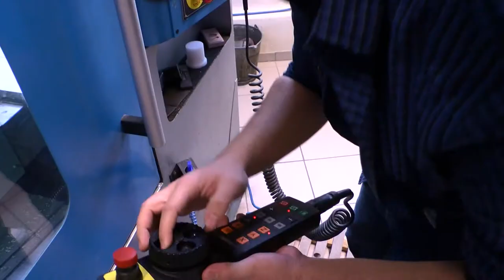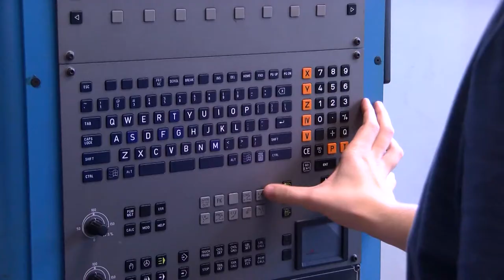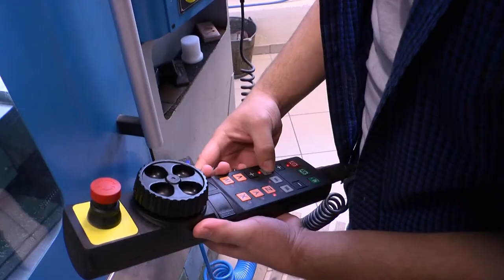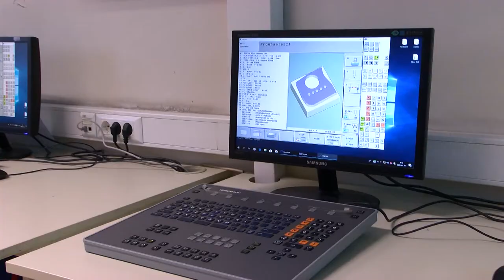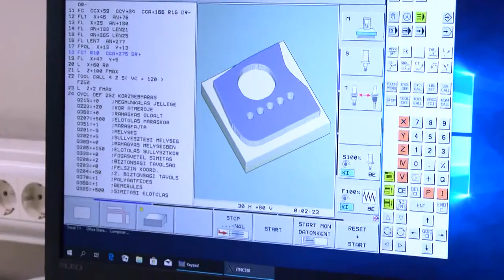Piacképes szakmákat kínál a Szekszárdi Szakképzési Centrum Ady Endre Szakképző iskolája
Biztos tudást és piacképes szakmákat kínál a Szekszárdi Szakképzési Centrum Ady Endre Szakképző iskolája a technikumi képzésre jelentkezőknek. Gyakorlati helyet és ösztöndíjat biztosítanak a diákoknak a tanulmányi évek alatt. Mindemellett az érdeklődők a szakképző iskolában is megtalálhatják a nekik legmegfelelőbb képzést.